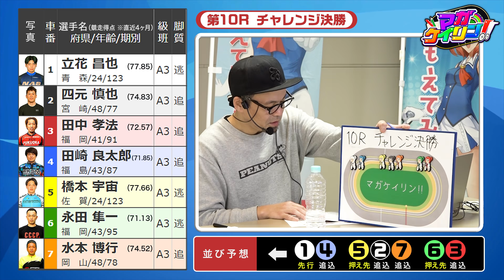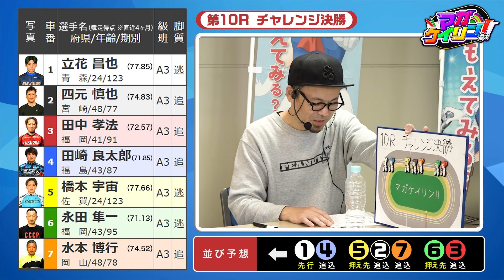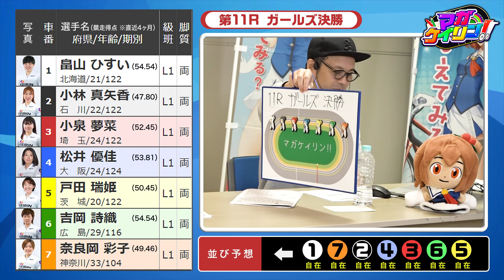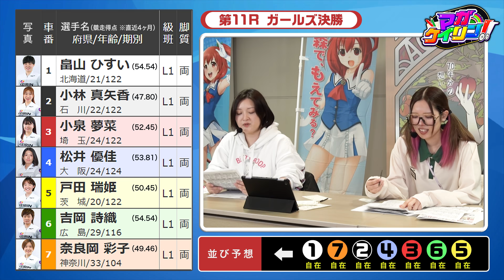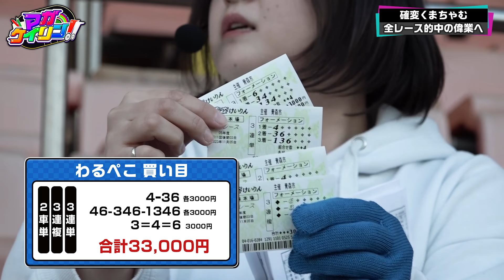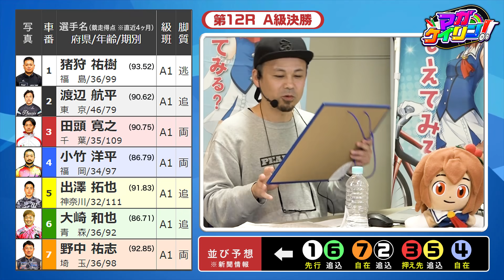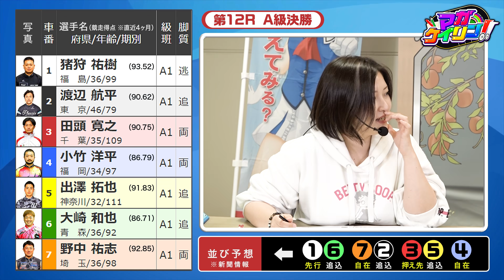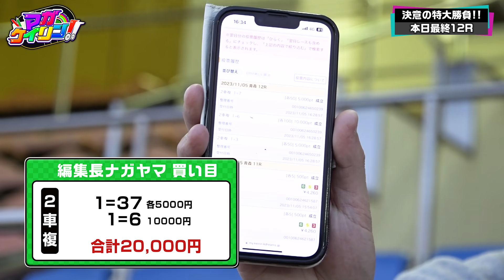【有り金を全部ぶちこむ女💰】全レース的中の偉業へ🚴９万円BETで挑む決勝戦!!『マガケイリン!!＃2・後半戦』（2023年11月）＠青森競輪場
☆年末はミッドナイト競輪で楽しもう!!☆
『12/29（金）』『12/30（土）』『12/31（日）』の
20時30分頃～23時30頃まで連日開催🚴
【青森市営ミッドナイトフィナーレin小倉】
⇒『3万円が当たる』お得キャンペーンも大注目です

～「ミッドナイト競輪」は“ネット投票限定”の深夜レース🌙～
⇒スマホやPCで誰でも無料でレース観戦可能
⇒初心者でも予想しやすい7車立て
⇒ネット限定なので予想は全ての方が同条件

★☆車券の購入は簡単＆便利なインターネット投票から☆★
《民間投票サイト》
『Gamboo（ギャンブー）』
↑カンタン無料登録/初心者向けコンテンツも充実/お得キャンペーン💰↑

☆★☆新番組「マガケイリン!!」第２弾☆★☆
第2弾は“ガールズ編”💗「パチマガスロマガ競輪部」の女子部員が
超真剣予想＆ガチ勝負で“ケイリン攻略”を目指していきます💰

★★撮影協力★★
青森競輪場（青森県青森市）
11/5（日）青森FⅡ・3日目最終日
競輪の売上の一部は、機械工業の振興や社会福祉等に役立てられています。

☆☆出演者☆☆
わるぺこ
編集長ナガヤマ（パチマガスロマガFREE）

00:00　前半戦のあらすじ
01:49　後半１レース目（第10R）
11:07　後半２レース目（第11R）
19:42　後半3レース目（最終第12R）